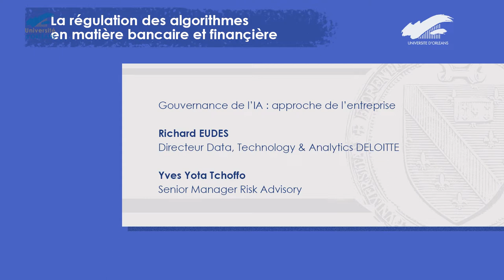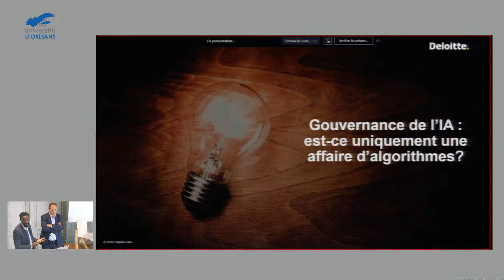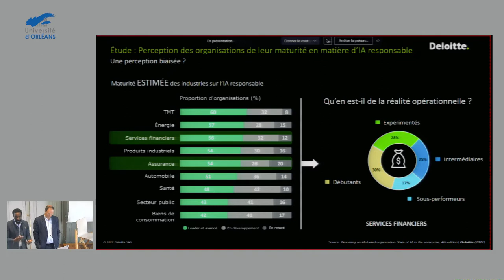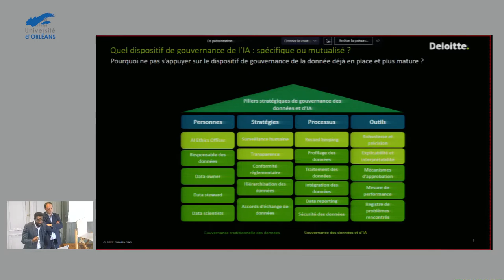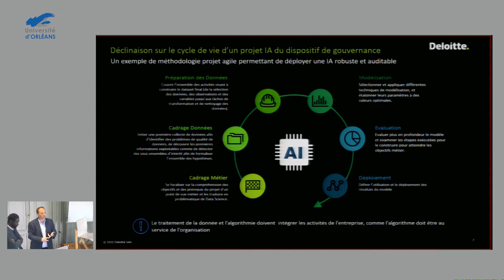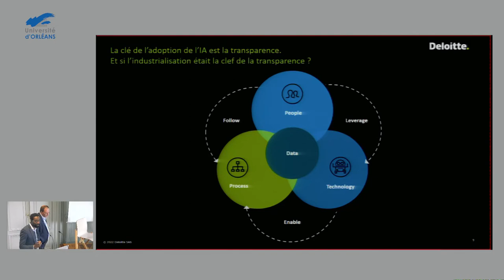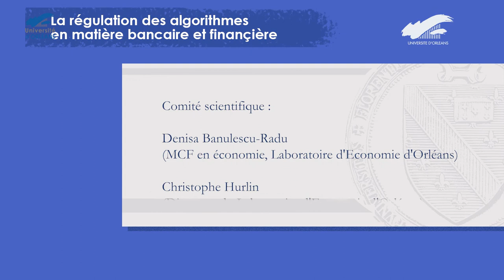04/11 La régulation des algorithmes en matière bancaire et financière : R. EUDES et Y. YOTA TCHOFFO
Gouvernance de l’IA : approche de l’entreprise

Richard EUDES
Directeur Data, Technology & Analytics chez DELOITTE SAS

Yves Yota Tchoffo
Senior Manager Risk Advisory chez DELOITTE SAS